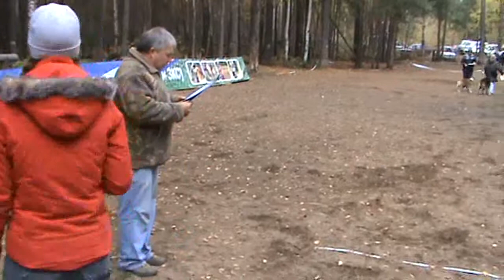Пермь соревнования ОКД 2010